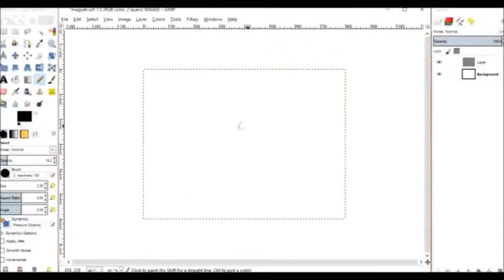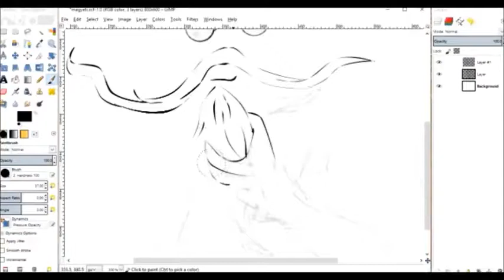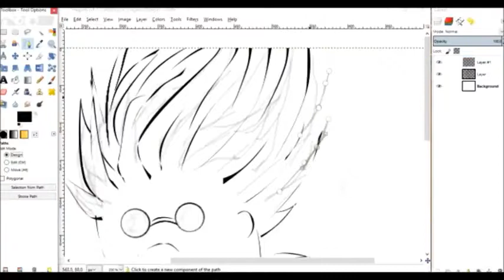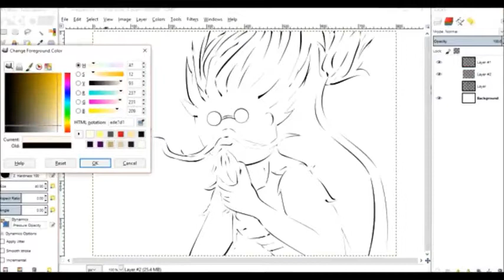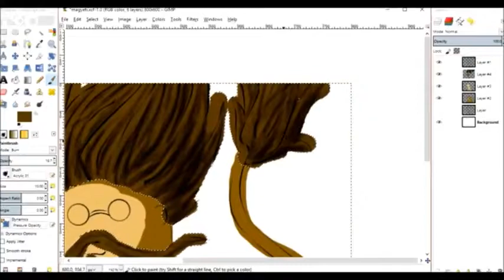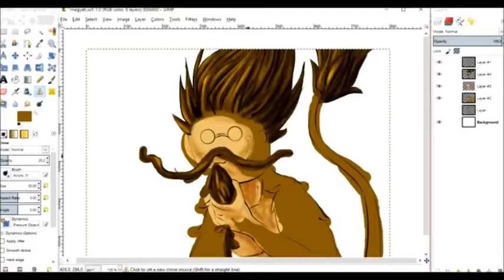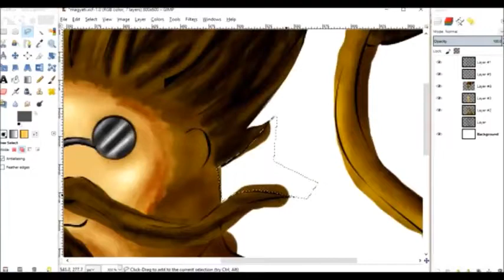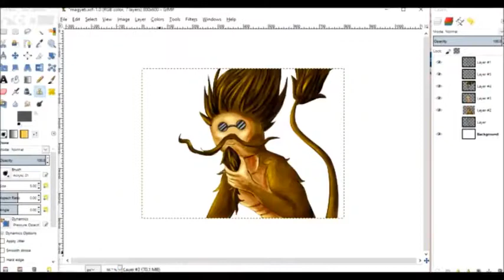YOUTUBER FANART PART IV -- LowBrow Gaming: Magnus Yeti [TIME LAPSE]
Hello Darlings!

This was a Discord thing! It was so much fun to do and I'm super happy that I did it. Magnus from LowBrow Gaming as a Yeti/Monkey man! (Those shades!) As always this was lapsed to 4x speed and roughly took 1.5 hrs to complete but that's only because I had so much fun with it. Do enjoy Darlings!